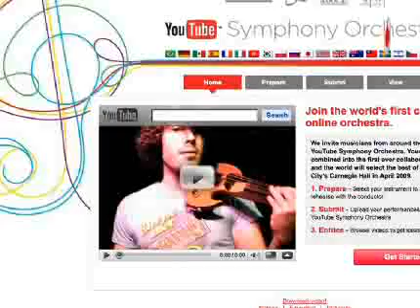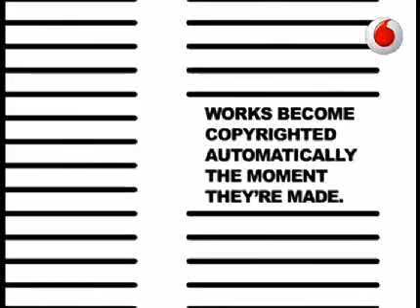Contro-tendenze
Un interessante progetto musicale è partito su YouTube da pochi giorni: si chiama YouTube Symphony Orchestra, grazie a cui anche i talenti nascosti potranno godere del loro momento di gloria! Se siete dei musicisti talentuosi, partecipate al concorso attivo fino al 28 gennaio 2009, info e regolamento sono consultabili qui.